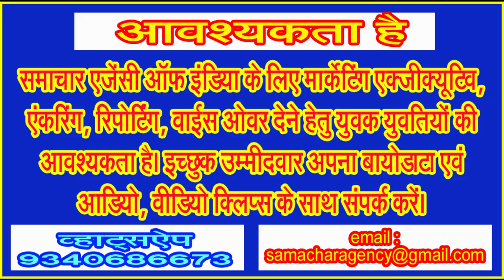राज्य सभा चुनावों में जिस तरह का खेला हुआ वह लोकतंत्र के लिए है घातक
उत्तर प्रदेश, कर्नाटक और हिमालच प्रदेश में राज्य सभा के 15 सदस्यों के लिए हुए चुनाव इस समय सुर्खियों में हैं। विधायकों के द्वारा अपनी पार्टी के प्रत्याशियों या आलाकमान की मंशाओं के विपरीत जाकर की गई वोटिंग चौंकाने वाली मानी जा सकती है। इसकी महज निंदा करने से काम नहीं चलने वाला क्योंकि इस तरह की घटनाएं देश की लोकतांत्रिक व्यवस्था की नींव को हिलाने के लिए पर्याप्त मानी जा सकती हैं।
जिन भी विधायकों ने अपना मत किसी अन्य दल के उम्मीदवार को दिया है उससे तो यही साबित होता है कि उन विधायकों की आस्था उनके अपने दल के प्रति समाप्त हो चुकी है। वैसे तो किसी भी दल का सांसद अथवा विधायक चुने जाने के बाद वह देशहित को सर्वोच्च प्राथमिकता देते हुए पार्टी लाईन से बाहर जाकर भी काम कर सकता है। पार्टी के नेता भले ही इससे नाराज हों पर संविधान उसे इस तरह का कदम उठाने की इजाजत देता है।
पूरे घटनाक्रम पर अगर नजर डालें तो आप पाएंगे कि इसमें सबसे ज्यादा नुकसान में कांग्रेस और समाजवादी पार्टी ही रही है। जिस तरह की चर्चाएं उत्तर प्रदेश के सियासी बियावान में चल रही हैं, उनके अनुसार समाजवादी पार्टी के द्वारा जिन और जिस तरह से प्रत्याशियों का चयन किया गया था, वह सहयोगी दलों को शायद रास नहीं आया। इसके अलावा जिस तादाद में विधायकों ने समाजवादी पार्टी के उम्मीदवार को नकारा है वह भी अनेक प्रश्न खड़े करने के लिए पर्याप्त माना जा सकता है।
उर्जा, आत्मविश्वास से लवरेज भारतीय जनता पार्टी के द्वारा उत्तर प्रदेश में अपना आठवां उम्मीदवार भी मैदान में उतार दिया था। क्या ये संकेत भी समाजवादी पार्टी सहित उनके सहयोगी दलों के लिए पर्याप्त नहीं थे। क्या यह सब देखने सुनने के बाद भी पार्टी के नेतृत्व को अपने बिखरे कुनबे की सुध नहीं लेना चाहिए था! विधायकों को संतुष्ट करने के लिए उनका मन टटोलने की जवाबदेही किसकी थी।
आधी सदी से ज्यादा समय तक देश पर शासन करने वाली कांग्रेस पार्टी आजादी के उपरांत अपने सबसे बुरे दौर से गुजर रही है। हिमाचल प्रदेश में 68 सदस्यों वाली विधानसभा में कांग्रेस पार्टी पास 40 विधायक होने के बाद भी राज्य सभा में उसके उम्मीदवार ने जिस तरह मुंह की खाई है, उस स्थिति से क्या कांग्रेस आलाकमान अनिभिज्ञ थे! हिमाचल प्रदेश में राज्य सभा चुनावों के दौरान कांग्रेस के 40 में से 06 विधायकों ने भाजपा उम्मीदवार के पक्ष में वोट डाला है। इस तरह कांग्रेस की भद्द पिटना स्वाभाविक ही है। कांग्रेस और भाजपा के उम्मीदवारों को 34-34 मत मिले तब ड्रा के जरिए परिणाम घोषित हुए।
दो तीन महीने में ही लोकसभा चुनाव हैं, तब उत्तर प्रदेश और हिमाचल प्रदेशों में कांग्रेस, समाजवादी पार्टी आदि किला कैसे फतह कर पाएंगे! क्या तब भी ईवीएम को ही दोष देकर खानापूर्ति की जाएगी! अब कांग्रेस की सरकार के सामने संकट खड़ा हुआ है। पार्टी अगर अपने विधायकों के खिलाफ कोई कठोर कदम उठाती है तो सरकार गिरने का खतरा मण्डराता रहेगा। कुल मिलाकर शह और मात के इस खेल में कांग्रेस पिछड़ती दिख रही है और कांग्रेस के पिछड़ने के पीछे इकलौती वजह कांग्रेस के आला नेताओं के कथित सलाहकारों की फौज को ही माना जा सकता है जिनकी सलाह के चलते ही कांग्रेस अपने ही पाले में एक के बाद एक गोल दागती नजर आ रही है।